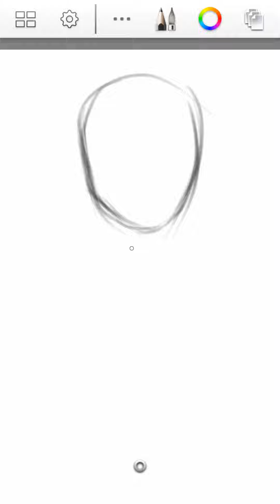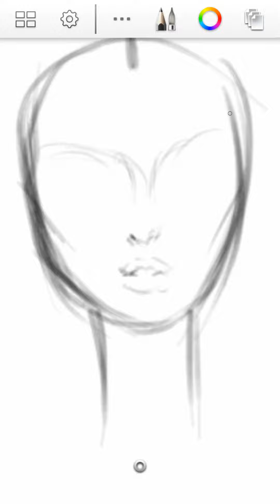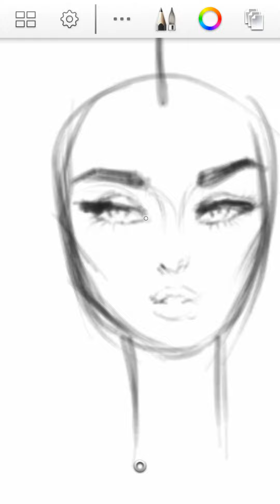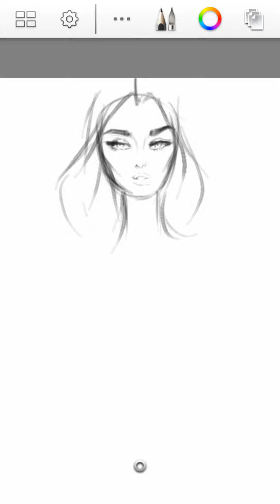How to Draw on Sketchbook Part 1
วาดรูปบนSketchbook   สำหรับมือถือรุ่นSamsung note